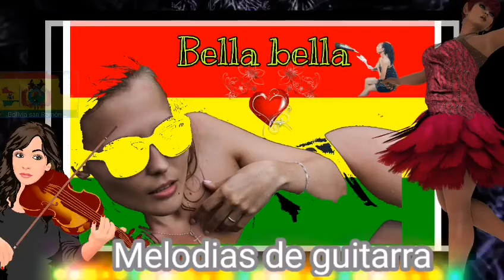🎸🎼Melodias de guitarra